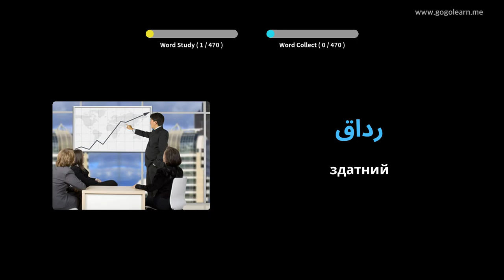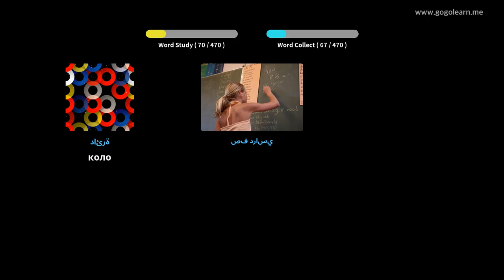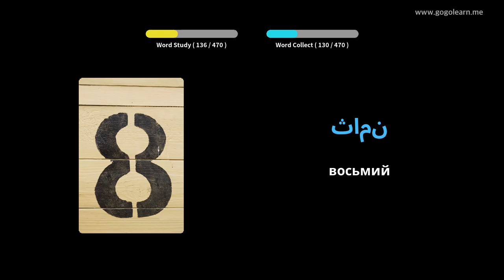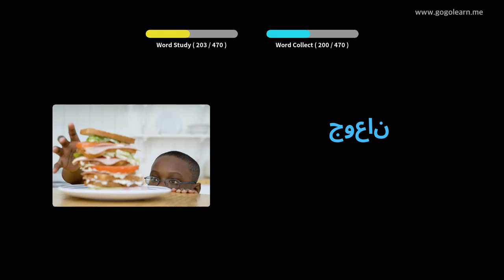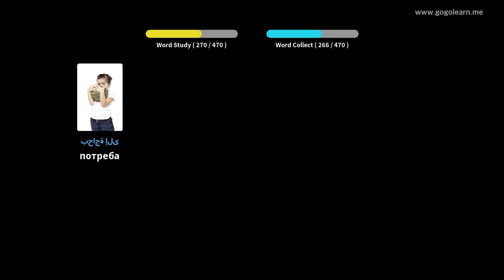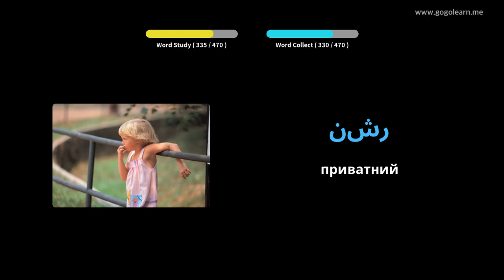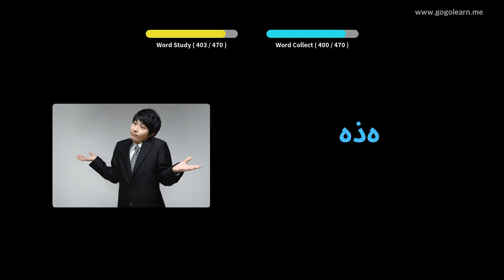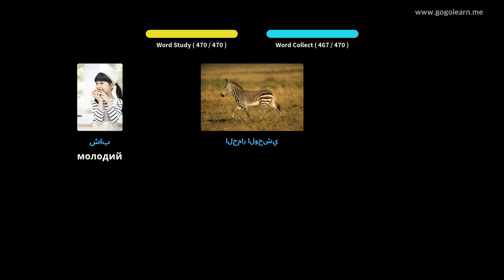Арабська лексика Початкова школа | Голеарн